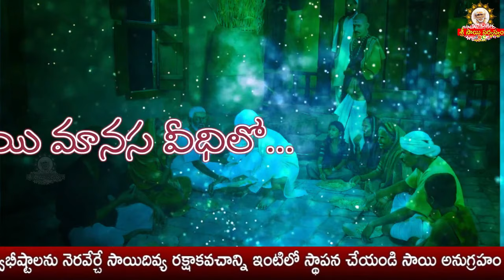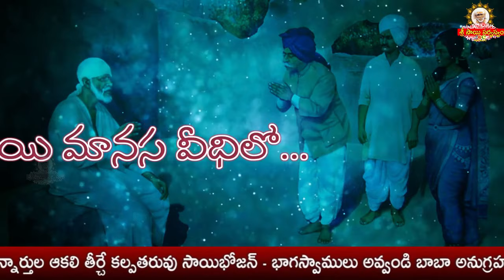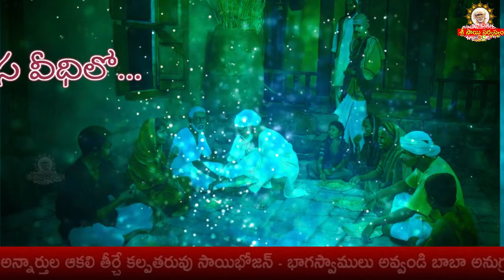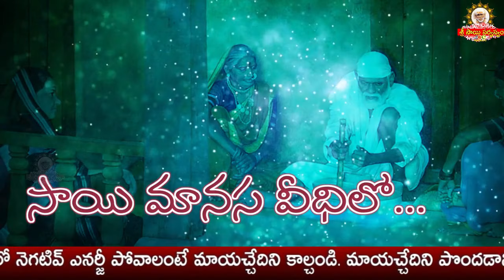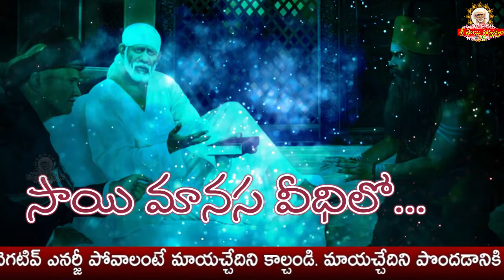సాయిమానస వీధిలో - 458 II Sai Manasa Veedhilo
goldenlotus444.